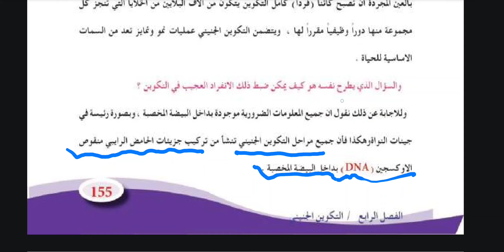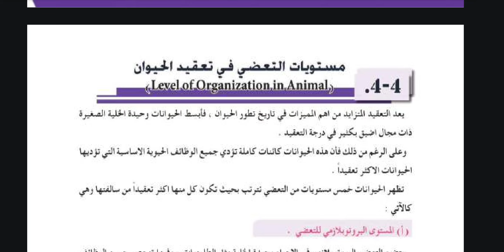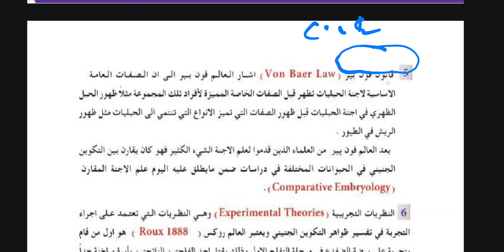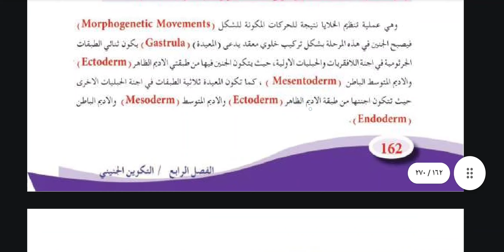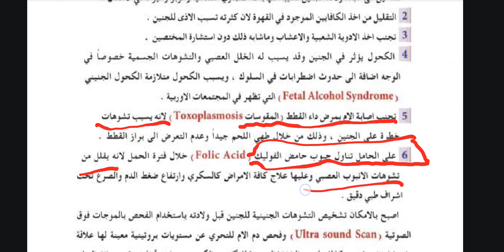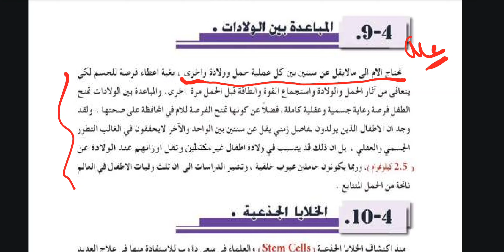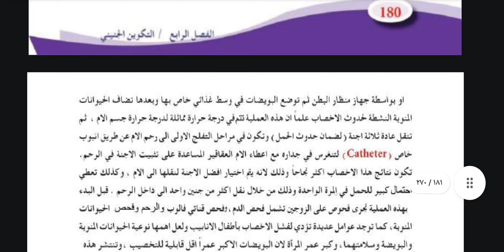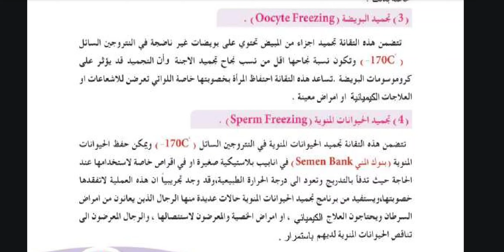الاحياء السادس العلمي والتمهيدي ....... الفصل الرابع ... مرشحات ومهمات وزارية